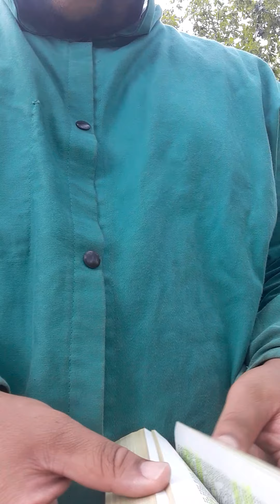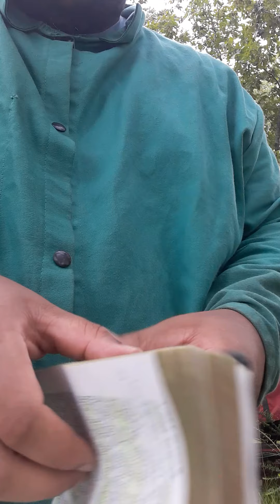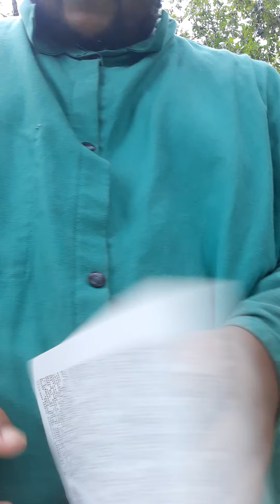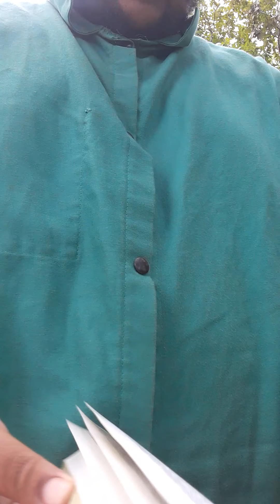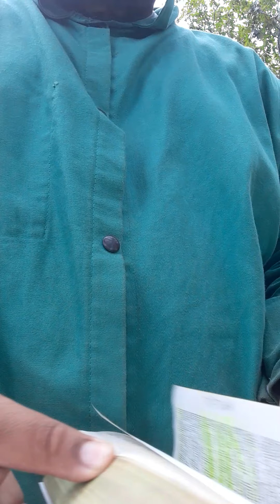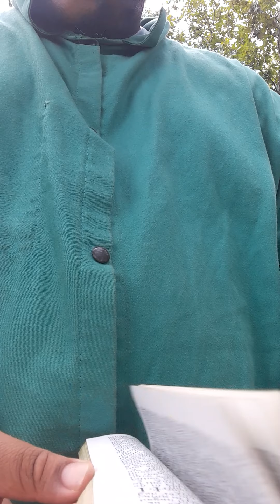God Got You 1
vid Cut off at exodus